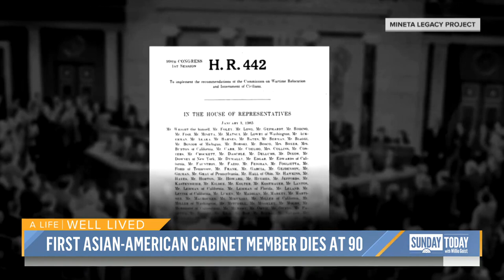Norman Mineta, First Asian American Cabinet Secretary, Dies At 90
Norman Mineta was 10 years old when he and his family were taking from their home in California to a Japanese internment camp. Later in life, he served in the U.S. Army and became the first Asian-American mayor of a major U.S. city. He also served in the cabinets of Presidents Bill Clinton and George Bush. Sunday TODAY’s Willie Geist remembers a life well lived.